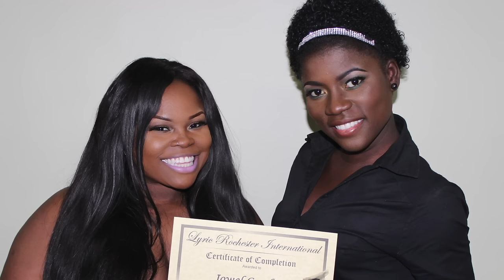Makeup Boot Camp 2016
I will be hosting my annual Makeup Classes this time, in Boot Camp Form